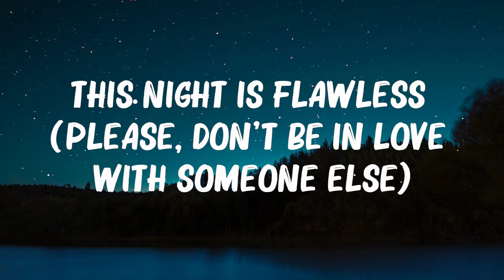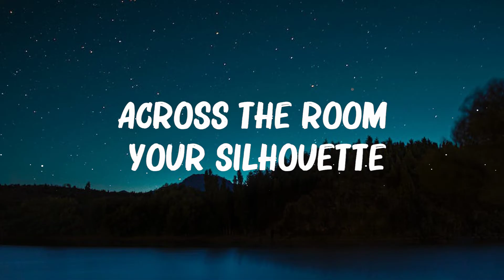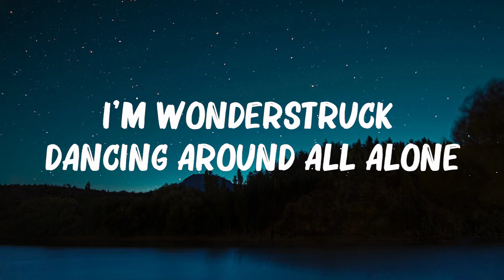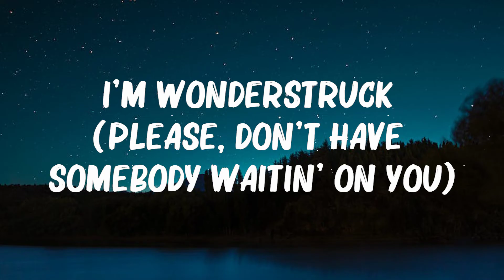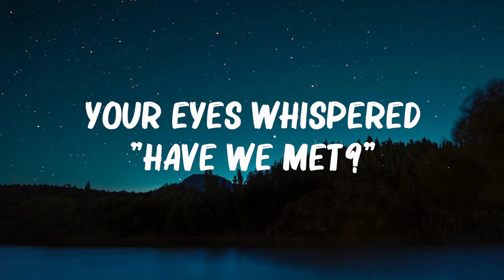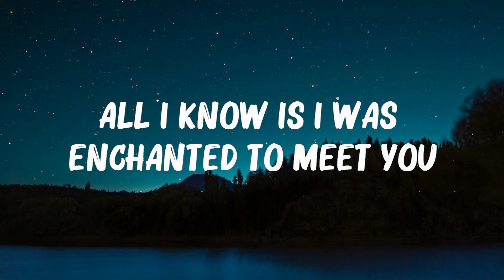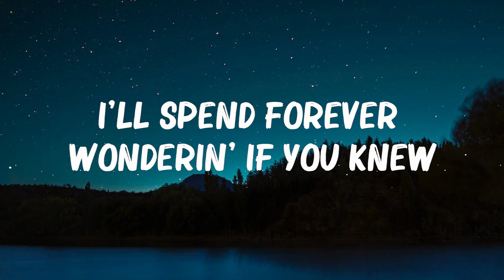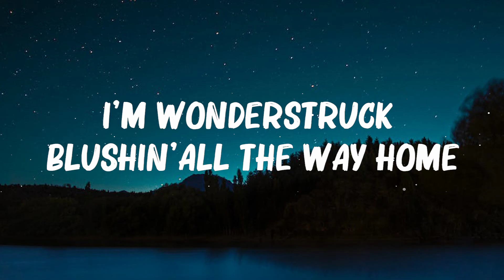Taylor Swift - Enchanted (Lyrics) || Mix Lyrics 2023